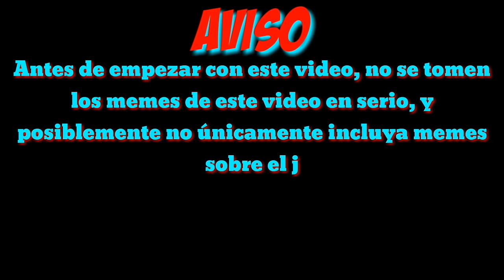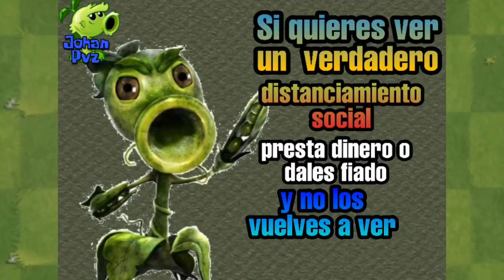LOS MEJORES MEMES DE PLANTAS CONTRA ZOMBIS #13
Hola a tod@s mis Fredixitos y Fredixitas, espero que les haya gustado esta decima tercera parte de Memes de PvZ :3 no olviden dejar su grandioso like para la Parte #14, les dejare una meta de 70 Likes :0 tampoco no olviden suscribirse, es totalmente gratis :)

Puntos del video:
0:00 Aviso Memes.
0:18 Mini video de Memes de PvZ.
0:30 Intro.
0:41 Memes de PvZ.
7:30 Despedida + Outro.